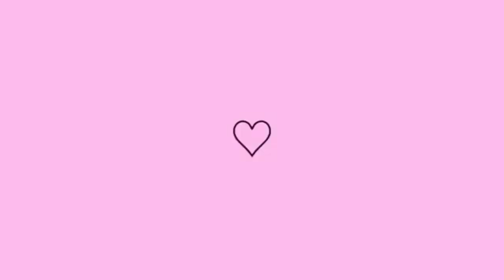Rotina super produtiva/ limpei lavei e organizei a sala/ fiz almoço e lavei roupa 🥵